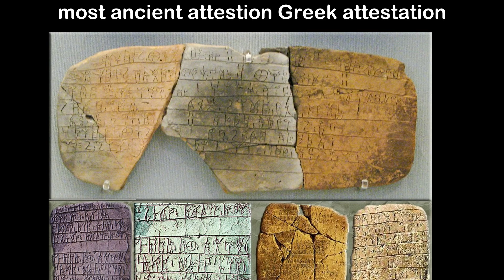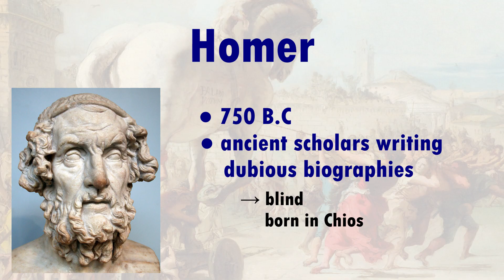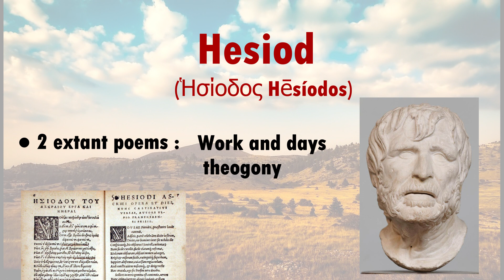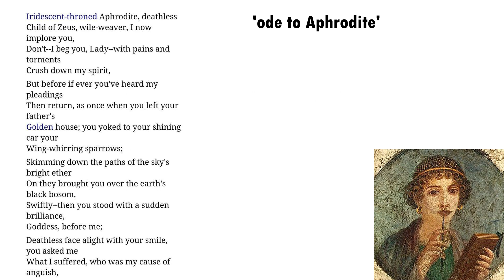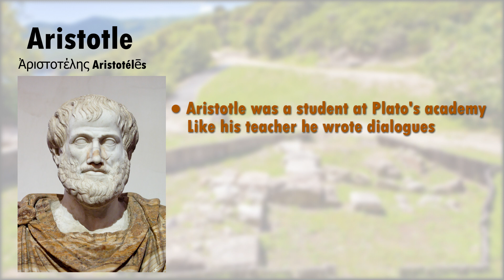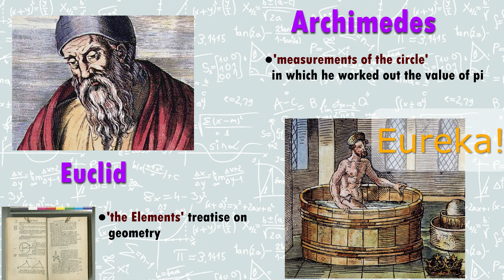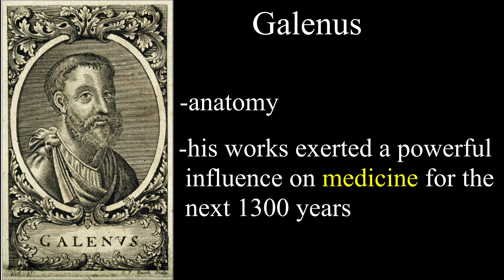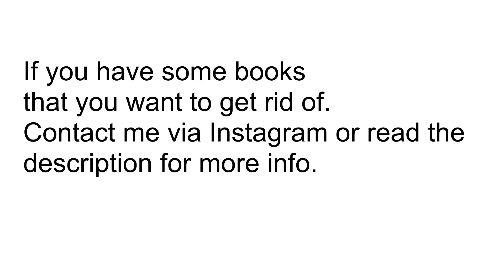Ancient Greek literature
old books: If you happen to have some books that you don' want anymore, you can sent them to me. contact me via Instagram (Instagram ) so that we can discuss further actions.

In this video I talk about the ancient Greek literature. We will discuss figures like Homer, Hesiod, Aristotle, Plato,...etc. While we will also gain a deeper understanding of ancient Greece and its history.